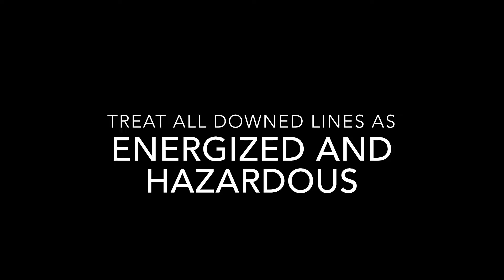Power Line Safety: Downed Lines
How to be safe when encountering downed power lines.